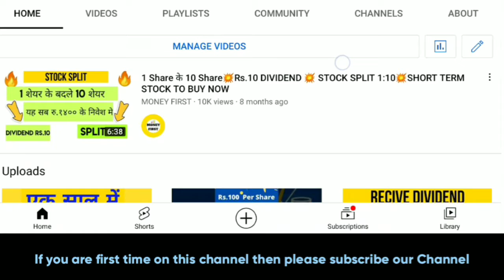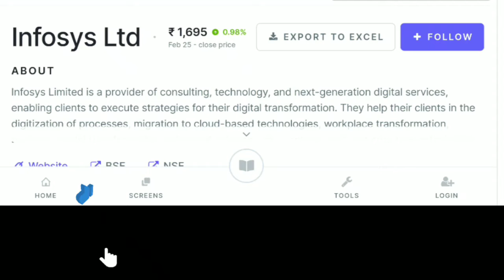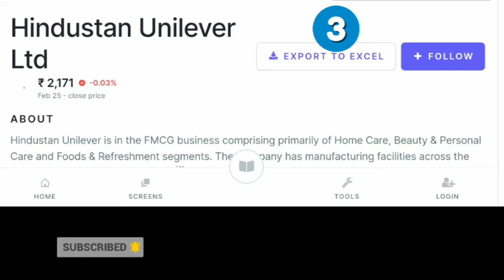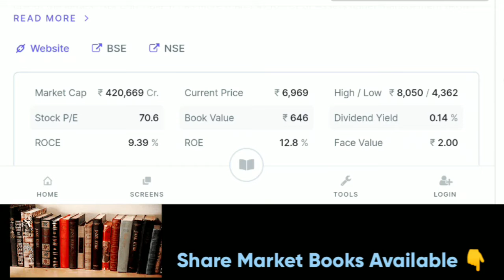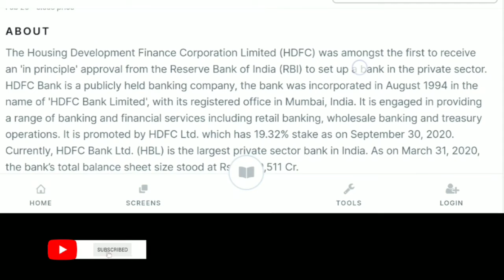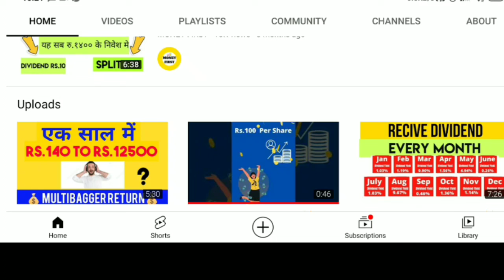Stock to Buy when Stock Market falls💥Share to Hold for LongTerm• Portfolio stocks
👉 Upstox/Angle Brokering/Motilal Oswal

🎯 Share Market Books 👇

1.The Intelligent Investor (English)

2.One Up On Wall Street

3.Learn to Earn: A Beginner's Guide to the Basics of Investing and Business

4.Rich Dad Poor Dad - 20th Anniversary Edition (Hindi) (Hindi)

portfolio stocks
stock to Buy for long-term
long-term portfolio stocks
long-term share
stocks to buy in market crisis
share to buyin market fall